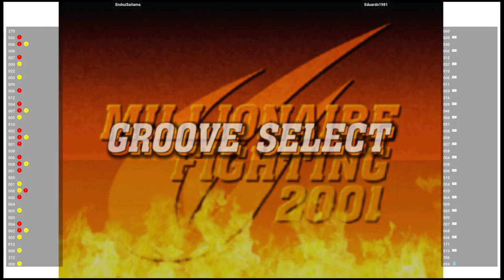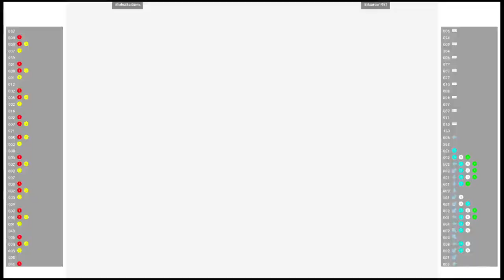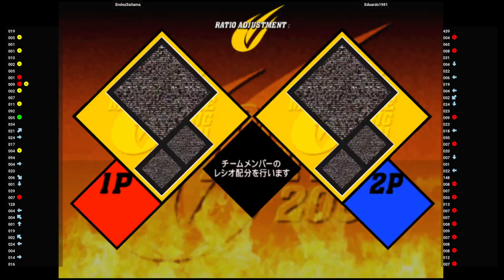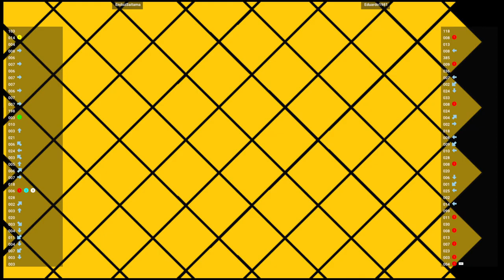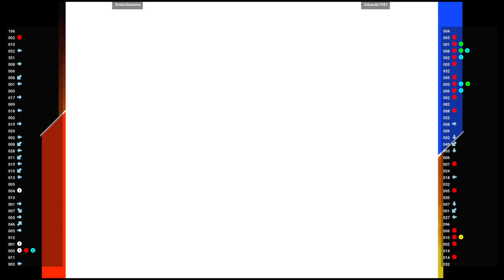CVS2 🕹 EndozSaitama 🇧🇷 VS Eduardo1981 🇧🇷 | Fightcade